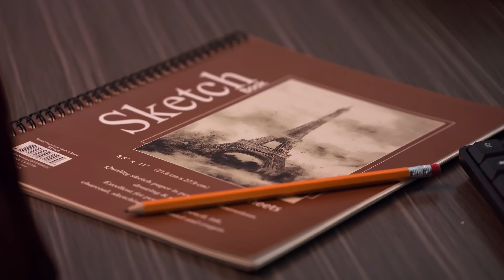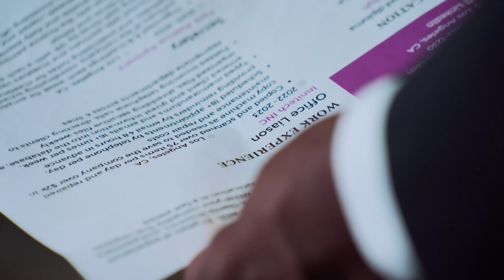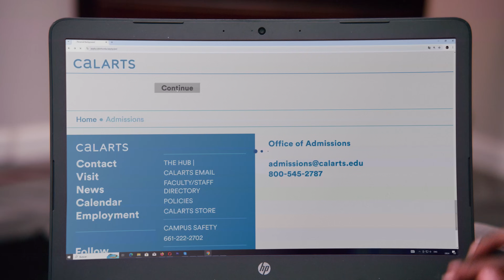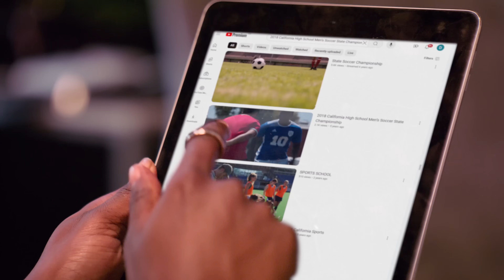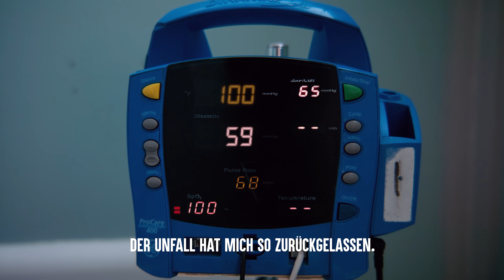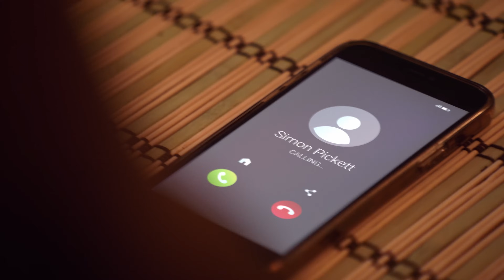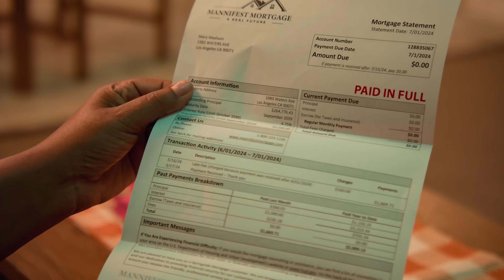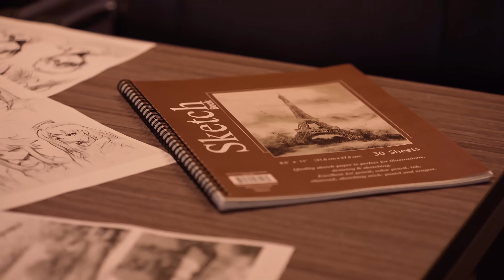STRENGE MUTTER Zwingt Tochter Reichen Zu Heiraten | Dhar Mann Studios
KAPITEL:
00:00     STRENGE MUTTER Zwingt Tochter Reichen Zu Heiraten
40:47     Empfohlenes Video Um Es Als Nächstes Anzusehen